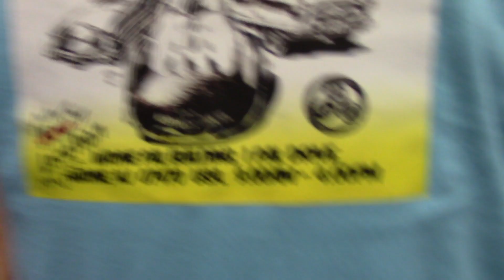NNL East 2023 Weekend wrap up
My long winded wrap up of our NNL East 2023 weekend. It was a great weekend with only a few  minor issues. Next up stash adds from NNL East.